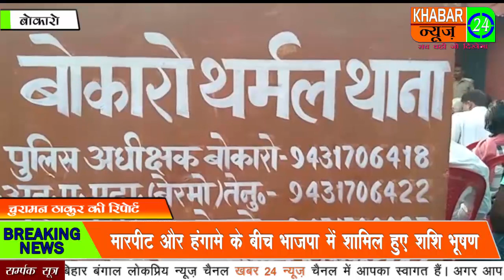बोकारो थर्मल थाना क्षेत्र अंतर्गत कथारा बोडीया बस्ती स्थित मैगजीन के समीप गुरुवार की सुबह मिली गुप्त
बोकारो थर्मल थाना क्षेत्र अंतर्गत कथारा बोडीया बस्ती स्थित मैगजीन के समीप गुरुवार की सुबह मिली गुप्त सूचना के आधार पर कथारा ओपी थाना प्रभारी युधिष्ठिर महतो ने अवैध कोयला लदा बारह चक्का वाहन वाहन संख्या जेएच 02एन 9788 को धर दबोचा। ट्रक के चालक व उपचालक भागने में सफल रहे। इसकी सूचना थाना प्रभारी युधिष्ठिर महतो के द्वारा वरीय पुलिस पदाधिकारियों को दे दी गई है। वहीं अवैध कोयला से लदा ट्रक बोकारो थर्मल थाना क्षेत्र के पकड़े जाने से जब्त ट्रक को बोकारो थर्मल पुलिस को सौंप दिया गया है। बताता चलूं कि लगातार पूर्व में भी वरीये पुलिस पदाधिकारी के द्वारा कई बार छापामारी कर कई बारह चक्का ट्रक,दर्जनों दो पहिया मोटरसाइकिल,व सैकड़ों टन कोयला बोकारो थर्मल थाना क्षेत्र के जारंगडीह 16नम्बर, मांझी टोला, कथारा बोडीया बस्ती, बोकारो थर्मल नया बस्ती,से जब्त किया गया था।जिसका खुलासा वरीये पुलिस पदाधिकारियों द्वारा की गई। कार्यवाही होने के बाबजूद भी कोयला तस्करी का जारी है, आये दिन इस क्षेत्र से अवैध कोयला जब्त होता रहा है।